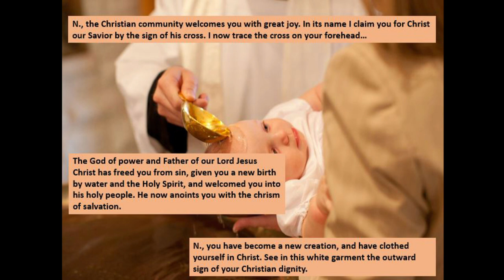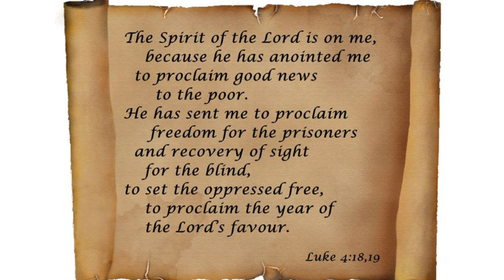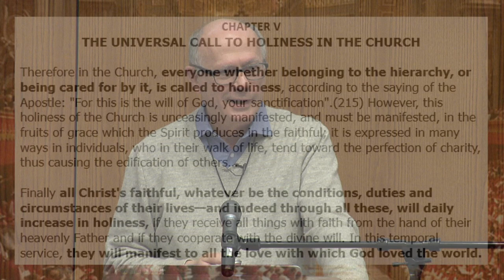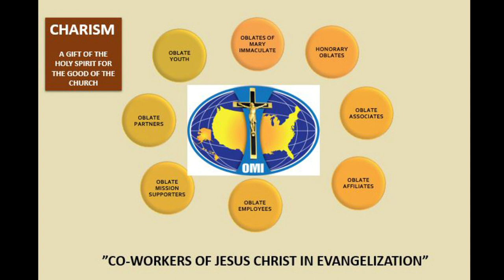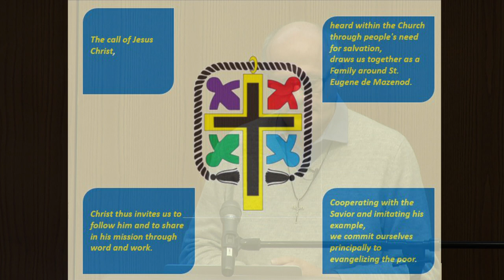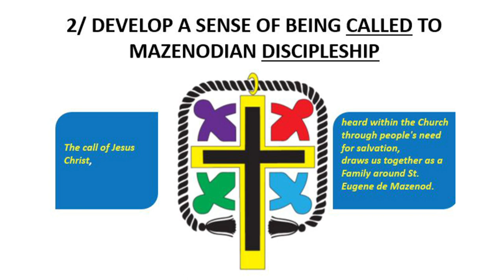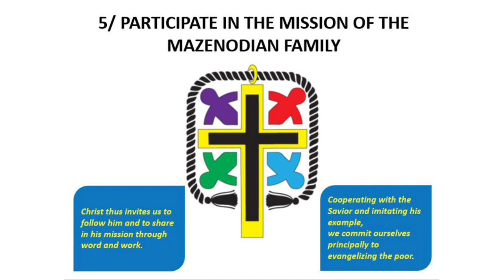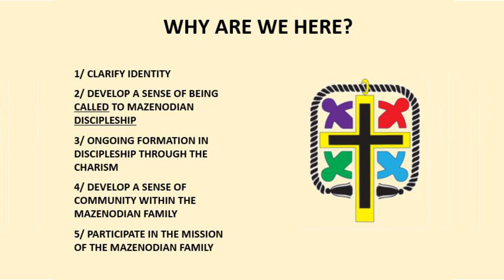Fr. Frank Santucci, OMI, Speaking at the Mazenodian Family Congress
Fr. Frank Santucci, OMI, Kusenberger Chair of Oblate Studies at Oblate School of Theology, San Antonio, Texas speaking at the Mazenodian Family Vocation Congress. Topic: "Why Are We Here?"
Recorded January 23, 2019. Running Time: 28:34